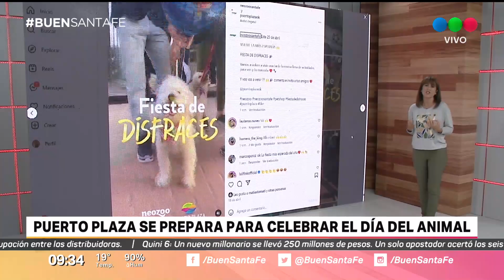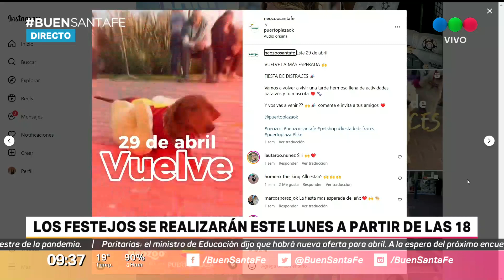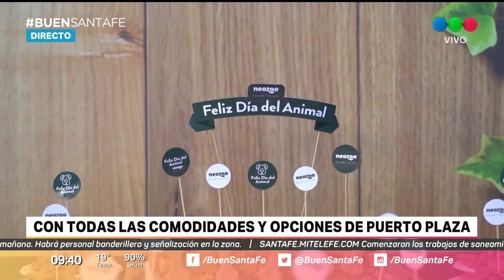Puerto Plaza se prepara para festejar el día del animal: será este lunes desde las 18hs